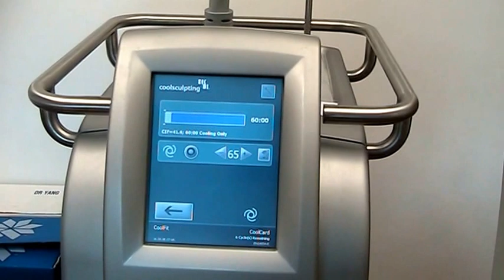fat freezing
Tummy fat removed without surgery,   read more in "Yangaestheticcentre.com.sg
"Fat is frozen painlessly.
The body defense system can detect the Fat cell that are damaged.
The body sends scavenger cells called macrophages to engulf the damaged Fat cells.
The Fat cells are then delivered to the Liver.
The liver then metabolised the Fat to give us energy.
A very very clever system to remove Fat Cells safely